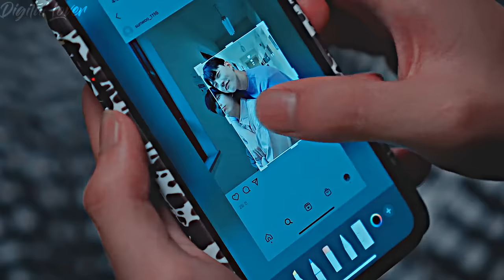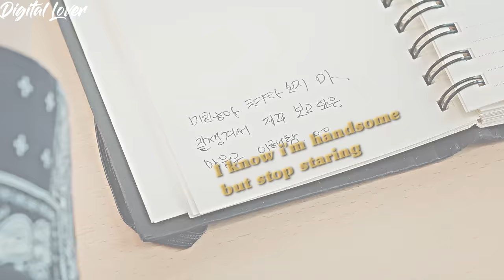[Why R U? Kor] Yi won ✗ Ji oh ▻ feel it still • Humour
Song : Feel it still - portugal. The man

Drama : Why R U Korean version (와이알유 2023)

Coloring: mine

Likes, subs and comments are really appreciated :)

We're gonna act like this is funny ok?

I'm loving this bl these two are so funny and it's nice to watch, I'm not comparing it to the original so I'm having fun with it unlike many other people who see nothing but the negatives. I always love enemies to lovers trope it's the best (⁠*⁠˘⁠︶⁠˘⁠*⁠)⁠.⁠｡⁠*⁠♡

First time trying a ' humour ' edit, don't know how this turned out but i had alot of fun making it, lost interest near the end but glad i got enough inspiration from this week's two episodes and completed this atleast (looking at the edit you can tell exactly where i got lazy lmao)

I'm probably so unfunny but atleast i can laugh at it myself so it's ok haha
I don't think I'll try another humour edit again anytime soon, i think I'm not good at this

I think I'll go inactive for a short while (never trust me when i say this lol but this time i might actually...or maybe not who knows ╮⁠(⁠＾⁠▽⁠＾⁠)⁠╭)

WHYRU WHYRU_KOR 와이알유 이정민 이예환 이상민 박창훈 lee jungmin lee yehwan lee sangmin park changhoon  돌맨스 BL드라마  yookyeom lee won bldrama 한벨드 woo sunwoo ko yugyeom
BL
Edit Fmv Mv lgbtq gay romance lgbt kdrama kbl koreanbl kdrama drama sad funny korea korean koreandrama

Lee Jung Min
Lee Ye Hwan